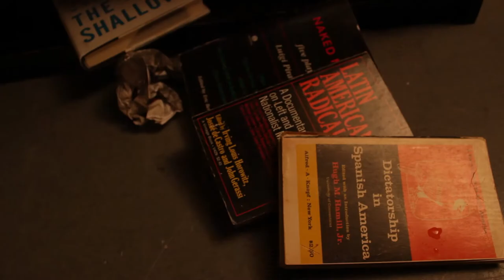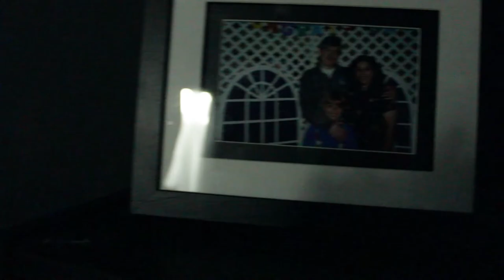"The Window" - Dark Gloss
This web series pilot was student produced at CSU-Long Beach as part of the course FEA 322 - Diverse Media: Writing & Production.

Directed by Lidia Lopez
Written and Produced by Nick Sandoval & Claudia Villalta-Mejia
Cinematography by Beverly Atherton
Edited by Nanna Jorgensen